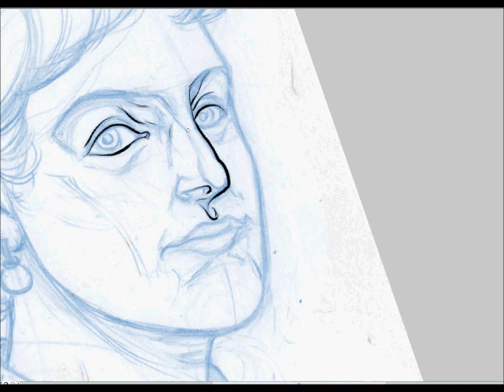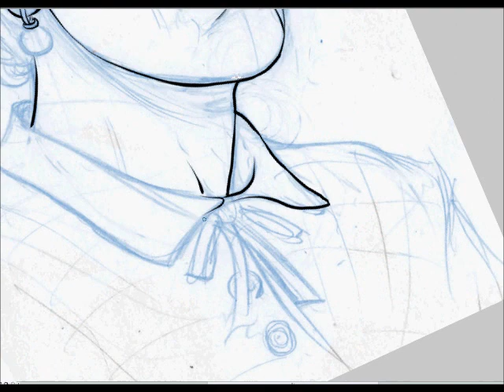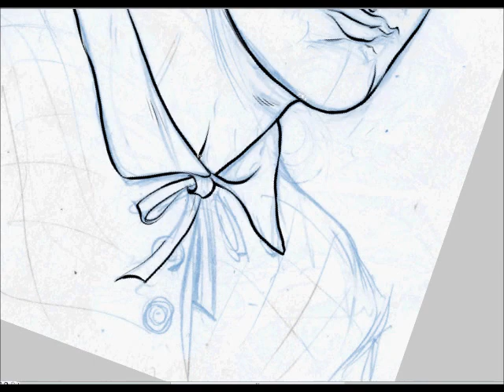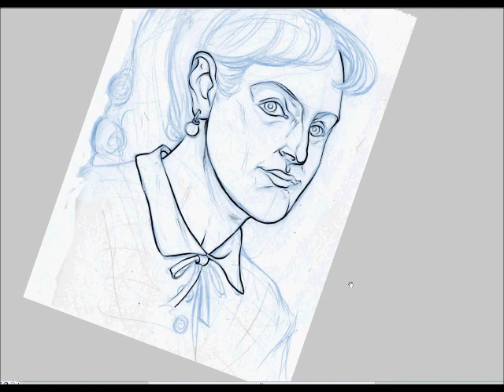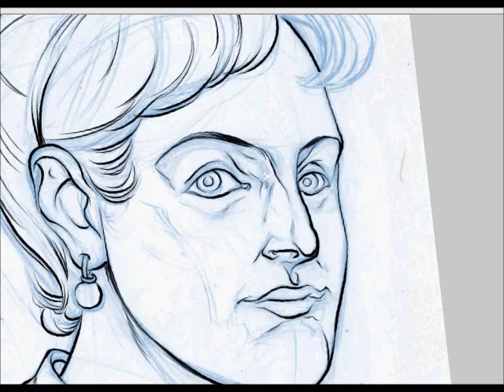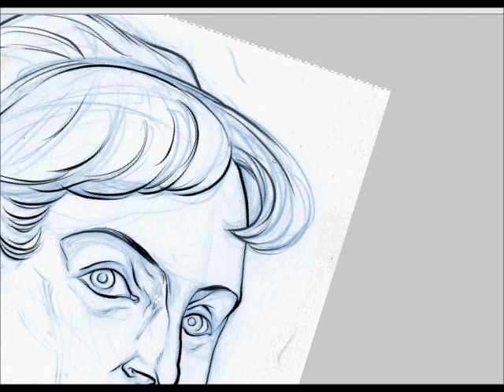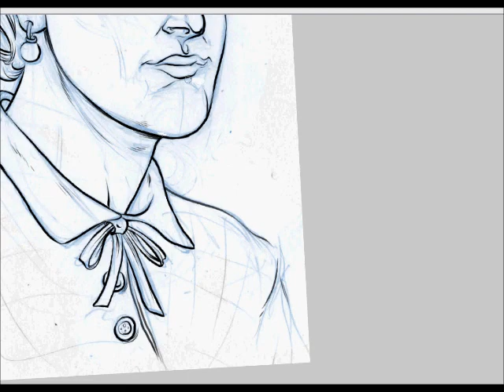linework-Peggie_Derrick Dent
Line work for a portrait done in Manga Studio.